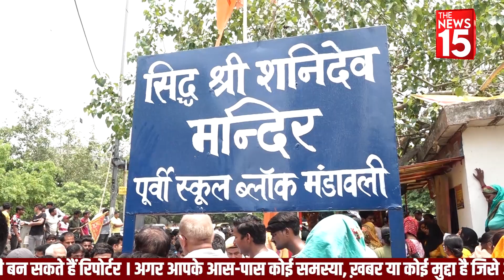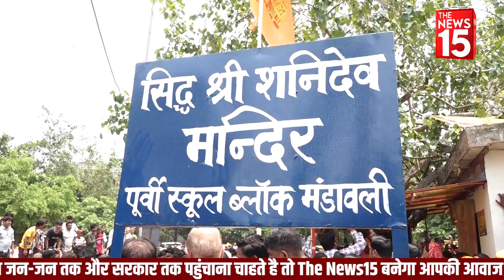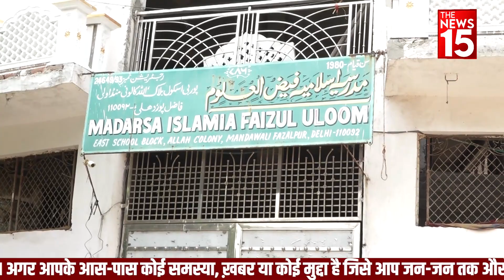Kejriwal का बुलडोज़र पहुँचा मंदिर तोड़ने तो जनता हुई आग बबूला | The News15